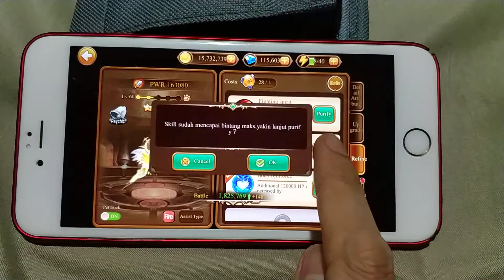Manfaat Fitur Refine